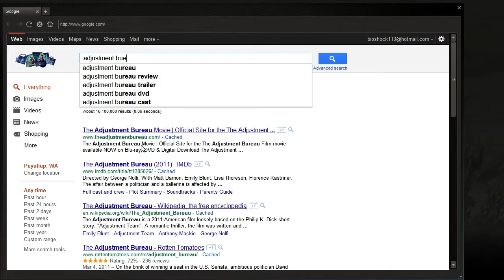Road to Commander - The Adjustment Bureau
The Adjustment Bureau is a really good movie.